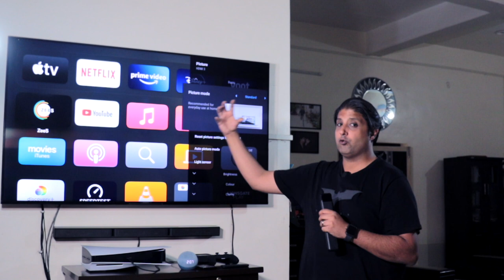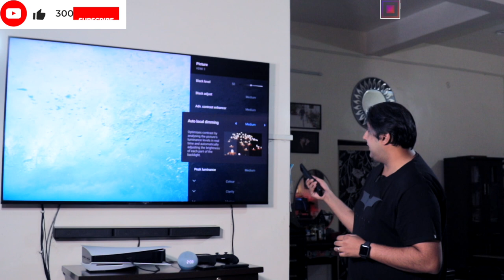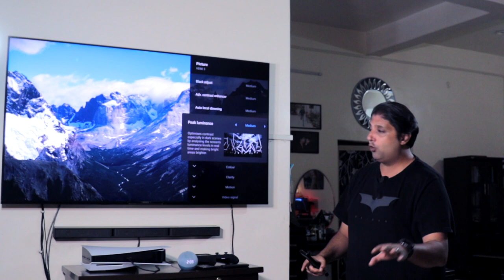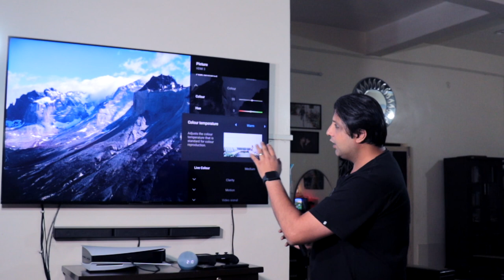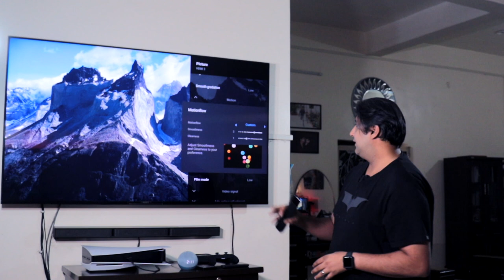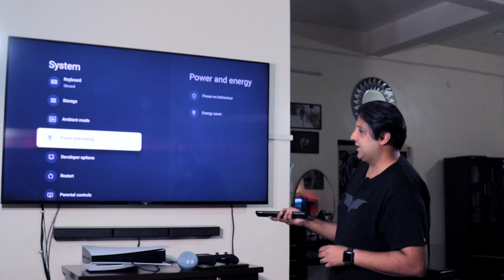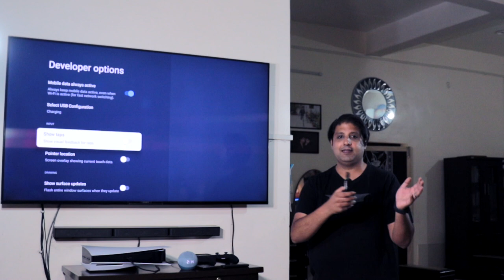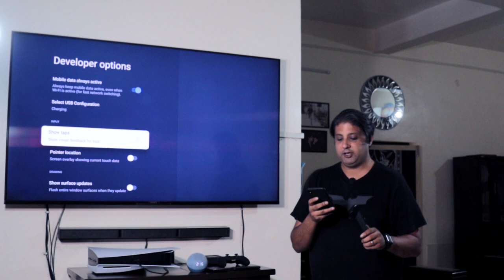Sony Bravia X90J/X90K TV: The BEST Picture Settings for Blooming, Noise and More!🔥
Gear I Use In My Studio for Shoots Available At AMAZON 👇

👉 HIFFIN® Portable Softbox
👉 KAQIE Ring Light
👉 AQUA KMI ®50 WATT RGB LIGHT
👉 KEYORA lamp Projector
👉 Amazon 60-Inch Tripod
👉 HIFFIN Studio Lighting Kit
👉 Xtreme Lavalier Microphone
👉 HIFFIN®Green Screen
👉 SanDisk 64GB Ex PRO SDXC
👉 FUR JADEN DSLR Backpack
👉 Boya Lav Condenser Microphone
👉 Canon EOS 200D MARK II

Videos Uploaded Regularly 😀👍
Blast Me In The Comments 💬 IT'S FREE
And Share For Others To Blast Me In Comments 🫣🤓😂 ALSO FREE